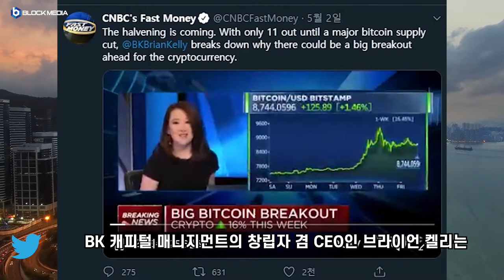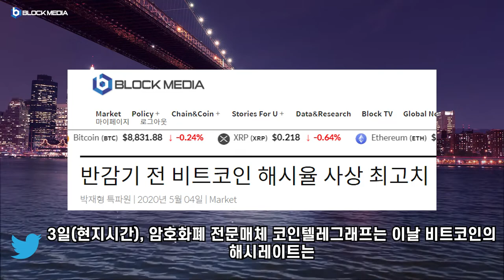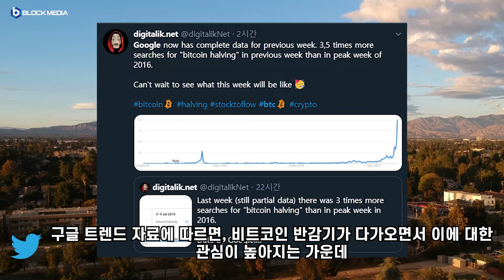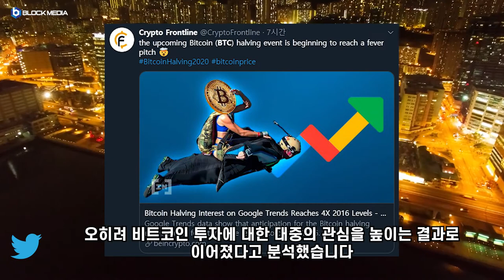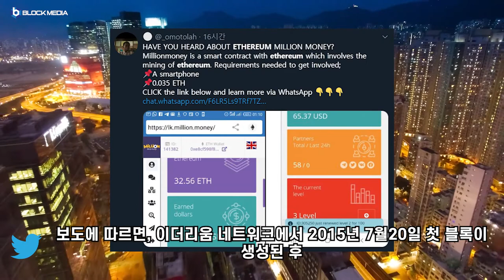[트윗코인] 10화 - 비트코인, 반감기 이후 얼마나 오를까?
BTC : 1HFNQUv4wguCkfwvwJw58PC7253tjjrHTY
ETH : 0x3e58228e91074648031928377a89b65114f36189